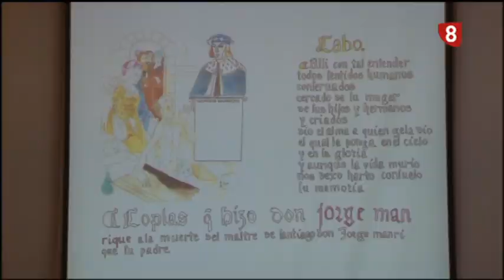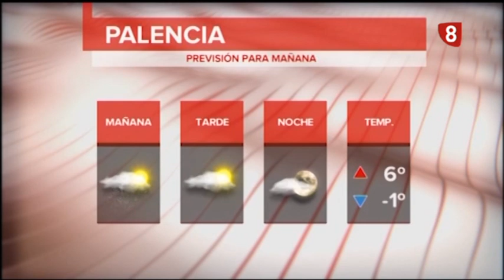Noticias 14:00h (28 diciembre 2020) La 8 Palencia CyLTV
- Áureo, el primer vacunado de Castilla y León, nos cuenta como se encuentran él y sus compañeros del centro de mayores de Cevico de la Torre un día después de esa vacunación.
- La denuncia de IU Palencia
 sobre la actividad de Cementos Portland
- Cómo podréis seguir la llegada de los Reyes Magos a Palencia